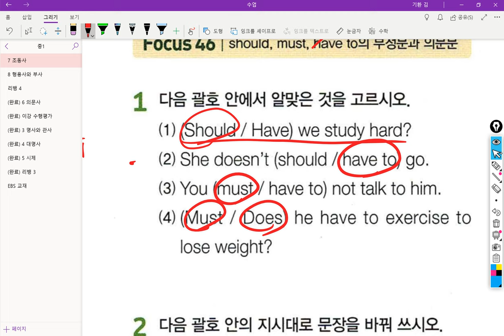중1 2018 11 20